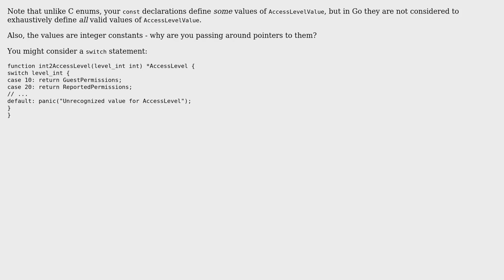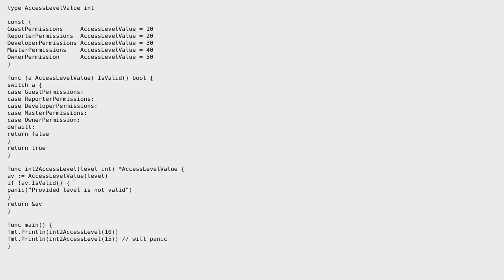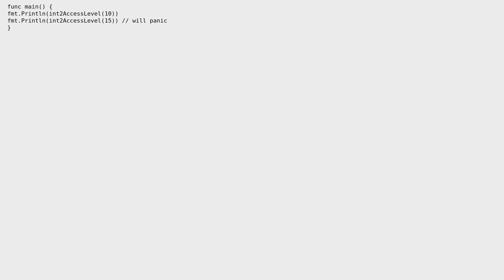Code Review: Elegant way to "construct" kind-of enum values in go (2 Solutions!!)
Code Review: Elegant way to "construct" kind-of enum values in go

With thanks & praise to God, and with thanks to the many people who have made this project possible! | Content (except music & images) licensed under CC BY-SA | Music | Images & others | With thanks to user oliverpool user Michael Lihs user aghast and the Stack Exchange Network Trademarks are property of their respective owners. You are responsible for your own actions.